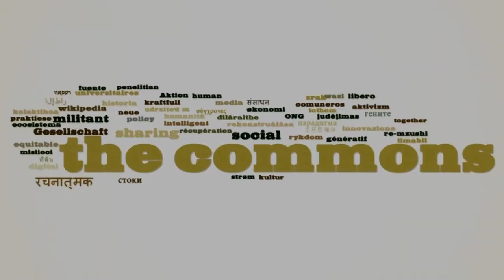Rio 2012: Commons, our rights for a future. Vandana Shiva